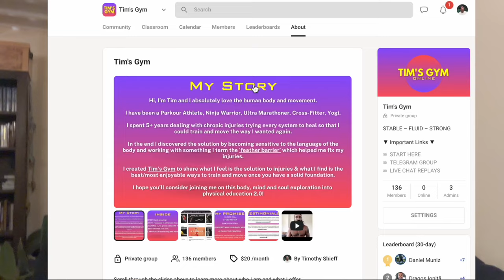2 Weeks with Strength Side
Spent a couple weeks in Humboldt County, California training with @Strengthside
Here is everything we got up to.

Chapters
0:00 Intro
1:16 River Day
2:40 Rope Flow
3:30 1) PULLOVER
5:13 2) BRACHIATION (Monkey Bars)
10:19 3) LACHES
13:05 Shiloh Zoomies
13:29 4) BELLY SPIN
16:17 5) KNEE BAR
20:20 Last session
23:13 SLINKY FLOW (personal highlight)
24:33 Reverse Belly Spin
25:50 Swing Gainer
26:50 Rope Flow 2
27:29 Closing